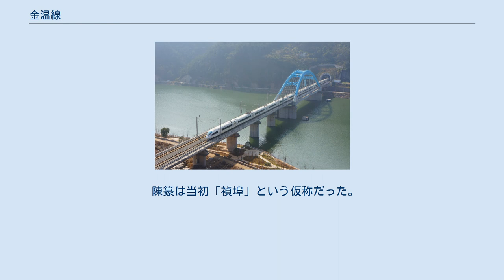金温線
金温線（きんおんせん、中国語: 金温铁路）、または金温新双線は中華人民共和国浙江省金華市と温州市を結ぶ高速鉄道路線。
 全長188.812kmのうち橋梁が71ヶ所35km、トンネルが43ヶ所115kmで構成されている。
設計最高速度は250km/h、営業最高速度は200km/h。
 現在金温貨線となっている全長252kmの旧路線の高速化と短絡化のために「金麗温高速鉄路」として2010年1月19日に着工。
 開業後は旧線を本来の金温線から金温貨線と改め、本路線を金温線としているが、旧線と区別するために新金温線とも呼ばれることもある。
 施工は中国鉄建大橋工程局集団有限公司が担当した。
 2015年10月15日に試運転を開始し、同年12月25日に竣工、切符の前売りが開始され、26日に開業した。
 2017年3月20日、麗水駅から温州南駅、杭州東駅、合肥南駅および上海虹橋駅への直通高速列車運行を開始。
同年11月20日より復興号の運行を開始。
 2018年2月26日より、金温線全線の駅で中華人民共和国身分証による入場、乗車が可能となった。
 全て浙江省内に位置する。
武義北、永康南、縉雲西、陳篆は新設駅で、他は既存駅を利用する。
 陳篆は当初「禎埠」という仮称だった。
東孝と陳篆は客扱いをせず。
 全駅は上海鉄路局金華車務段の管轄となる。